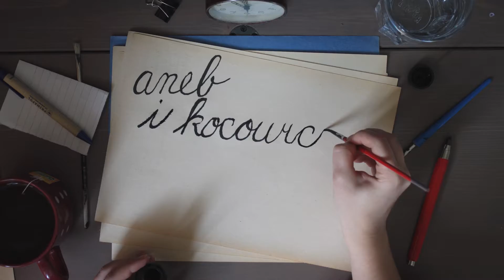Pátálie kocourka Ojocha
Žánr: kreslená animovaná komedie
Námět, hudba, výtvarné zpracování: Jakub Špiřík
Scénář: Jakub Špiřík, Jana Ludvíková, Alexandr Stankov
Animace, střih, zvuk: Jakub Špiřík, Jana Ludvíková
Hraje: Alexandr Stankov

I kocourci chtějí mít klid.

Hodnoťte film na CSFD.cz!